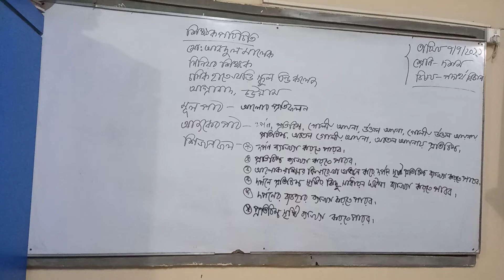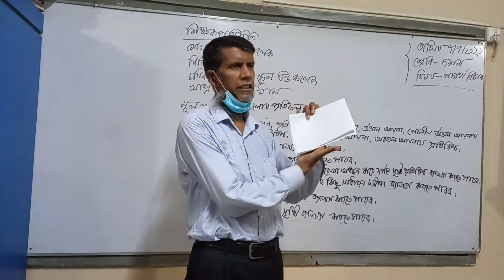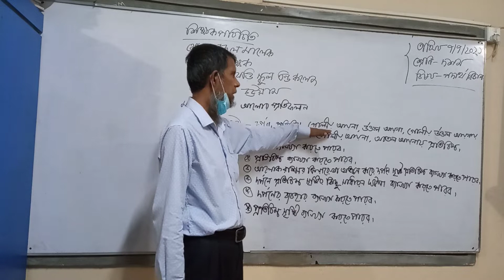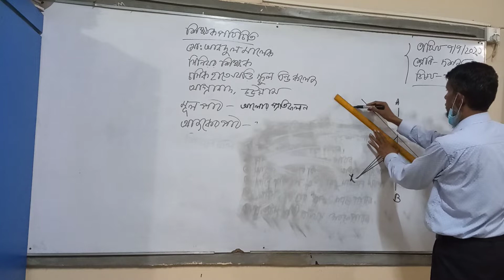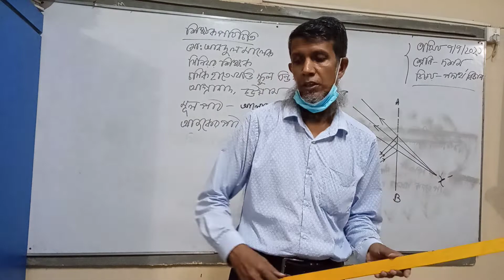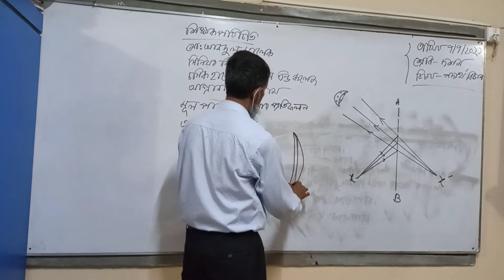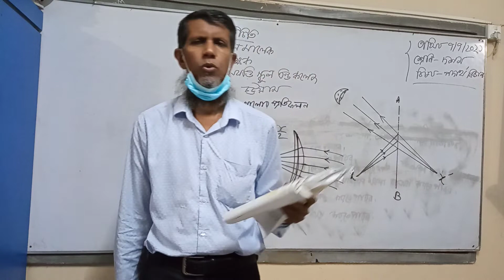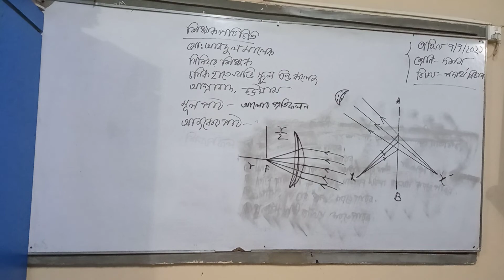শ্রেনি নবম দশম, পদার্থবিজ্ঞান, আলোর প্রতিফলন,পাঠ ২, উপস্থাপনায়,মোঃ আবদুল মালেক